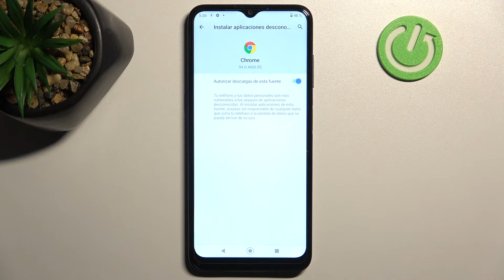Cómo activar orígenes desconocidos en NOKIA G11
En este video te presentamos cómo permitir instalar aplicaciones de fuentes externas en tu celular NOKIA G11. Sigue las instrucciones del video para saber cómo activar orígenes desconocidos en tu NOKIA G11.

¿Cómo activar orígenes desconocidos en NOKIA G11? ¿Cómo desactivar fuentes desconocidas en NOKIA G11? ¿Cómo activar fuentes externas en NOKIA G11? ¿Cómo permitir instalar aplicaciones de fuentes externas en NOKIA G11? ¿Dónde se activan fuentes desconocidas en NOKIA G11? ¿Cómo instalar una aplicación de origen desconocido en NOKIA G11? ¿Cómo instalar Fortnite en NOKIA G11?